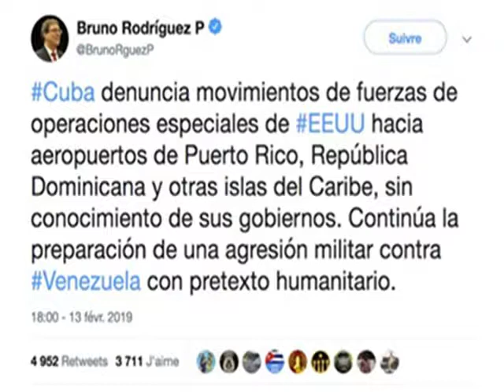🔴 La inminente invasión de Venezuela en 2019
Análisis sobre los recientes acontecimientos (febrero 2019) geopolíticos en la región del Caribe.